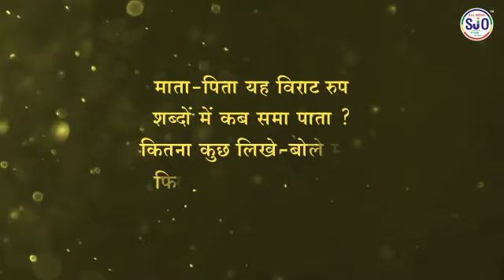श्रीमती मोहिनीदेवी ओटमलजी गोवर्धन गौत्र चौधरी परिवार का आमंत्रण वीडियो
Video from KAMLESH LALWANI